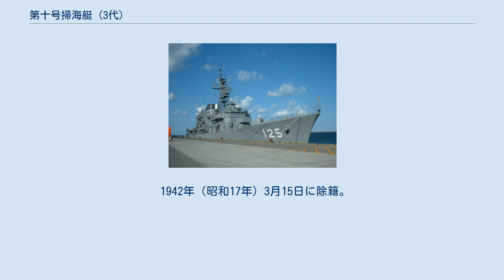第十号掃海艇 (3代)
第十号掃海艇（だいじゅうごうそうかいてい）は、日本海軍の掃海艇。
第七号型掃海艇 (3代)の4番艇。
 1937年（昭和12年）12月21日、石川島造船所で起工。
1938年（昭和13年）5月28日、掃海艇に類別。
1939年（昭和14年）2月15日に竣工。
佐世保鎮守府籍に編入。
 1939年には日中戦争において華南の作戦に参加。
 1941年（昭和16年）4月10日に第三艦隊が新編された。
この艦隊は第十六戦隊、第十七戦隊、第五水雷戦隊、第十二航空戦隊、第一根拠地隊、第二根拠地隊からなり、「第九号掃海艇」は第一根拠地隊の第二十一掃海隊に所属していた。
 太平洋戦争では比島部隊第二急襲隊の一隻としてフィリピンのビガン攻略に参加した。
第二急襲隊は上陸部隊を乗せた船団を護衛して1941年12月7日に馬公から出撃。
12月10日に上陸が行われた。
同日、「第九号掃海艇」はビガン湾で米陸軍機の銃撃により爆雷が爆発し沈没。
79名が戦死し、17名が負傷した。
これは第34追撃飛行隊のP-35A（サムエル・H・マレット中尉機）によるもので、同機は爆発に巻き込まれ墜落した。
 1942年（昭和17年）3月15日に除籍。